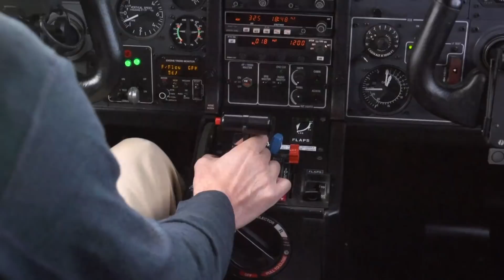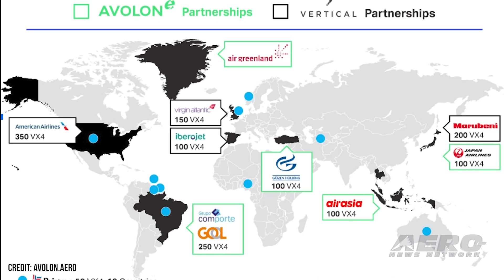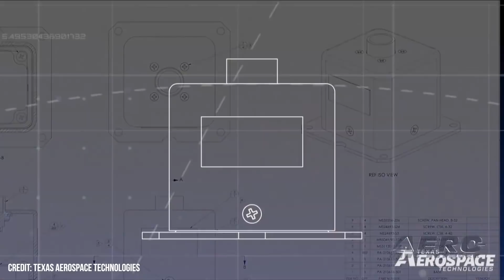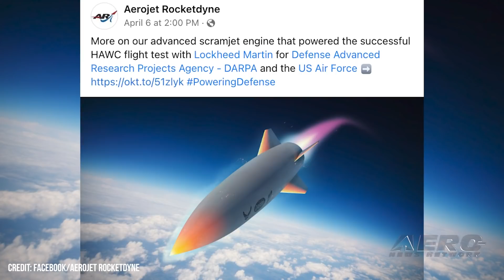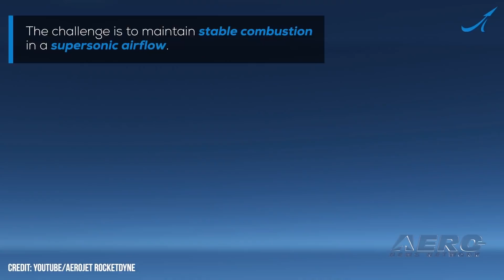Airborne-UnCrewed 04.12.22: Lilium In Spain, Hypersonic Test, Autel Dragonfish Lite/Pro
Also: Avolon Beats Estimates, Vertical Flight Society, Amazon Launch Contract, Texas Aerospace Technologies

Lillium has officially begun its efforts to test and evaluate their electric VTOL Phoenix 2 aircraft. The manufacturer will extend the flight envelope through a series of flights to evaluate the prototype's behavior in transition from vertical takeoff and hover to horizontal flight. The regime has been put into motion with Atlas Flight Test Center staff, taking advantage of its facilities and expertise. erojet Rocketdyne has successfully test flown a prototype scramjet engine for the Hypersonic Air-breathing Weapon Concept (HAWC), in a joint program with DARPA, the Air Force Research Lab, and Lockheed Martin. The HAWC program is hoped to develop and demonstrate foundational technologies needed to create an effective and affordable air-launched hypersonic cruise missile system. Autel Robotics has announced the availability of its Dragonfish Lite and Pro UAVs in the United States for the first time. The new products join the vanilla Autel Dragonfish to provide a wider range of pricing and mission profiles for users requiring just a little more performance, more range, or lighter weight. The Dragonfish is a durable, multirotor drone capable of VTOL flight with more economic fixed-wing capability. All this -- and MORE in today's episode of Airborne-UnCrewed!!!

Airborne-UnCrewed 04.12.22 is chock full of info in this Weekly News Episode, Tuesday, April 12th, 2022... Presented by Aero-TV veteran videographer and Airborne Hosts Holland Lee, and is supported by ANN CEO/Editor-In-Chief Jim Campbell, and Chief Videographer Nathan Cremisino, this episode covers:

Lilium Begins Flight Testing in Spain
DARPA, AFRL, Lockheed Complete Hypersonic Missile Test
Autel Begins Importation of Dragonfish Lite, Pro
Avolon Beats Estimates with 500 VX4 Orders Over Last 9 Months
Vertical Flight Society Recognizes Breakout Technical Stars
Amazon Signs Huge Launch Services Contract
Tri-Axial Accelerometer Released by Texas Aerospace Technologies